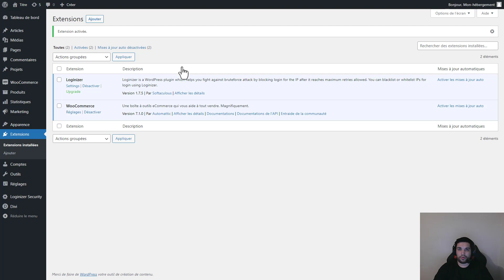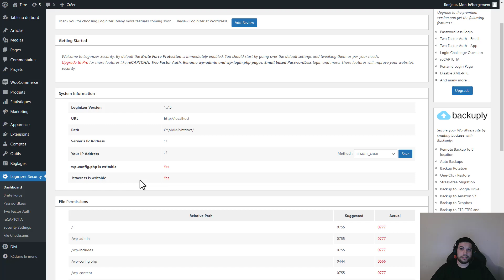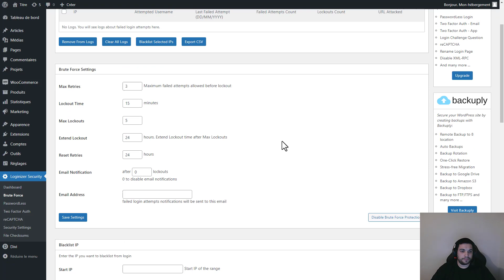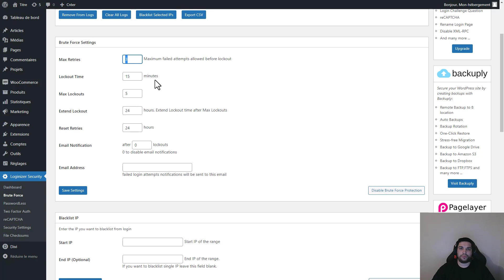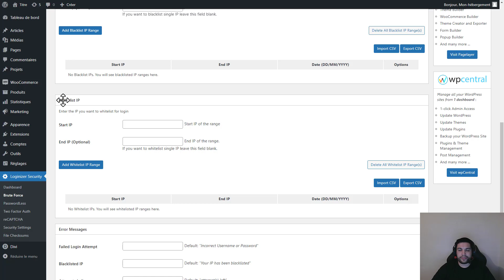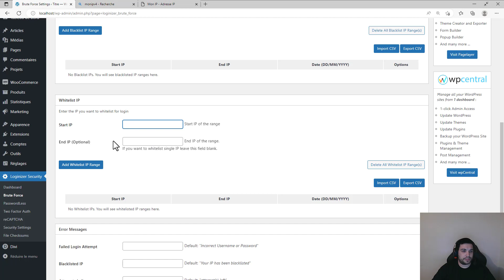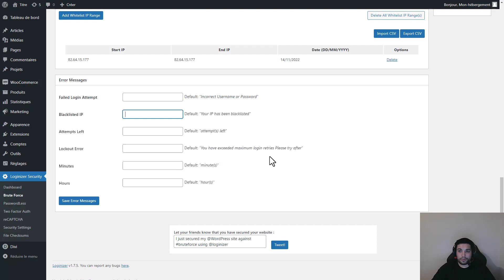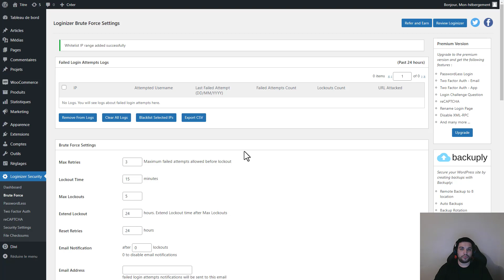Contrôlez les tentatives de connexion sur votre WordPress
Evitez qu'un pirate informatique puisse essayer(bruteforce) de multiples tentatives de connexion sur votre WordPress.

✅Vous en avez marre d'avoir des lenteurs sur votre site WordPress ?
Besoin d 'un hébergement rapide, efficace et optimisé pour WordPress ?